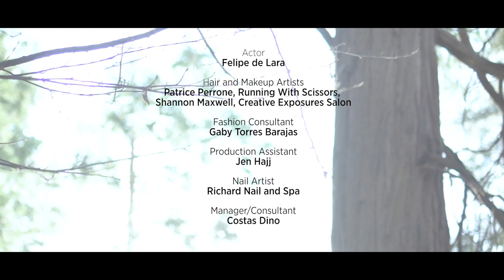JULIA VARI - BYGONE NIGHTS (Official Video)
"Bygone Nights" by Julia Vari & Jen Hajj
Produced and arranged by Mario Santos
Alternativa Records 2018

Producer: Big Bridge Productions
Artistic Director: Gabriela Paciel
Editing Director: Pablo Acevedo
Director of Photography: Eduardo Rivas
Actor: Felipe de Lara
Hair and Makeup Artists: Patrice Perrone, Running With Scissors. Shannon Maxwell, Creative Exposures Salon.
Fashion Consultant: Gaby Torres Barajas
Production Assistant: Jen Hajj
Nail Artist: Richard Nail and Spa
Manager/Consultant: Costas Dino

Special Thanks To:

Jen Hajj
Shelly Downes
Rodolfo Garcia
Emiliano Cabrera
Laura Flores
Alexis Aguilar

Hailed by the press as “the voice of an angel [whose] poise and command of the stage is both mesmerizing and captivating,” (Debra Graff, Sleepless in Studio City), internationally-reknowned singer, songwriter and pianist Julia Vari “shines whether performing pop, jazz, or various Latin music styles, all of which she can deftly sing in eight different languages.” (George Varga, San Diego Union Tribune). Recognized as “without a doubt the most important voice of her genre in Mexico” (Mario Moreno Ivanova, son of Cantinflas), the multilingual artist has enchanted audiences around the globe for nearly a decade, including recent performances at Mexico City’s National Auditorium, the CARIFESTA International Festival in Haiti, Harlem Jazz Club in Barcelona, National Arts Center in Ottawa, CLAZZ Latin Festival (sharing the stage with Arturo Sandoval), and Vitello’s E Spot in Los Angeles. She has toured extensively through the U.S., Mexico, Central America, the Caribbean and Spain behind a pair of ground-breaking, chart-topping full-length album releases: a jazz-inflected fusion titled Lumea: Songs of the World in Jazz (2013), followed by Adoro (2015). The latter featured a soul-stirring collaboration with the legendary Armando Manzanero for which the disc was eponymously named. Both albums soared to the top of the jazz-blues charts in Latin America, competing with artists such as Michael Buble and Diana Krall.

The child of a classically-trained pianist mother and an accomplished guitar player father, Vari bounced back and forth for many years between USA and Mexico, as well as some time spent in Europe; as a result, she has long considered herself a citizen of the world. She studied voice, piano theory, and composition at the reknowned Eastman School of Music, as well as musical theater at New York University.

With an extraordinary voice that can growl its way through a torchy love song one moment, go operatic the next and then shift smoothly into pop, swing, or any other musical idiom, Vari is formally concerned with fusions, blends and hybrids. Her unparalleled vocal charisma is at equally home with jazz, Latin, pop, world rhythms, flamenco, or classical music, and perhaps more so in those unmined spaces where those overlap. She has been called the “Diana Krall of Mexico,” often surprising her audience with her piano stylings, and more recently has been known to perform solo piano-voice concerts.

Julia Vari now divides her time between Miami and Mexico City, where she has worked closely with award-winning producer/arranger Mario Santos (Gustavo Dudamel, Gilberto Santa Rosa, Alejandro Sanz), as well as John Avila (Oingo Boingo), Grammy-winning engineer Robert Hadley, and the famed Cuban “trovador” Francisco Cespedes.

Julia Vari is also a proud voting member of the Latin Recording Academy (LARAS), a BMI songwriter, and a William Morris Endeavor Agency exclusive artist for Voice Overs.